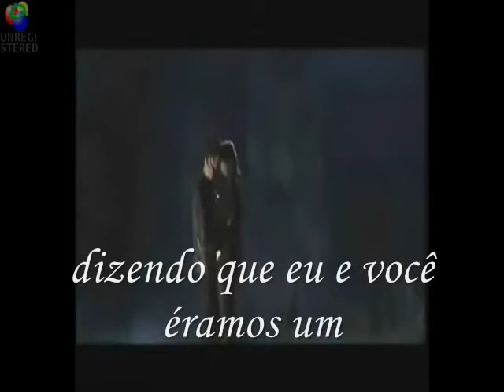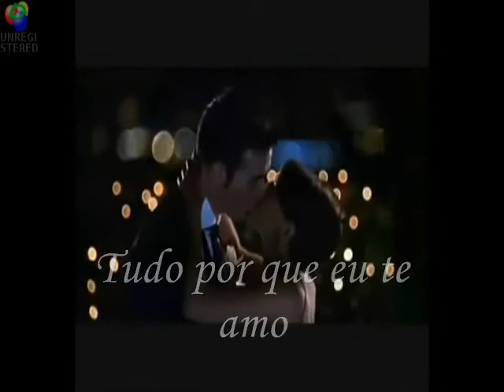Alves Junior Viver Sem Você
O objetivo deste vídeo não é VIOLAÇÃO DOS DIREITOS AUTORAIS.
É editado e publicado com o único propósito de entreter o compartilhamento, e apreciar os seus artistas.
Nenhuma intenção de usufruto ou obter algum benefício com isso.
Meu amor,
como é triste viver sem ter você,olhar pra tudo que foi nosso e não ver você
Nossos sonhos de amor,é tudo tão triste sem você aqui.
Como éra bom acordar com você me beijando dizendo que eu e você éramos um e que o nosso amor éra eterno e eu acreditei.
Sinto tanto sua falta,que parece que vou morrer,nada mais tem sentido,minha vida acabou, sem você não quero mais viver
Eu te amei e te amo tanto ficar sem você,viver sem você é muito doído
Eu tenho comigo uma grande esperança Quem sabe você resolva voltar e se você voltar eu serei a pessoa mais feliz do mundo,por que eu te amo e te amo demais meu amor!!!